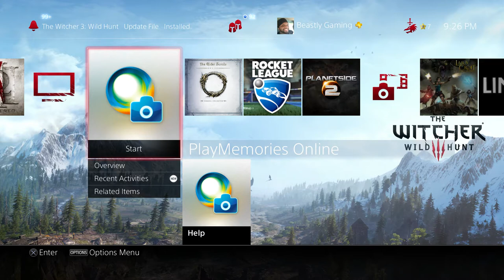DON'T BE A CRAZY FAN! STRANGE INVITATIONS!!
PSN: thebeastlygamer-

Xbox Live: Iambeastlygamer

Wii-U: 0Beastly-Gamer0